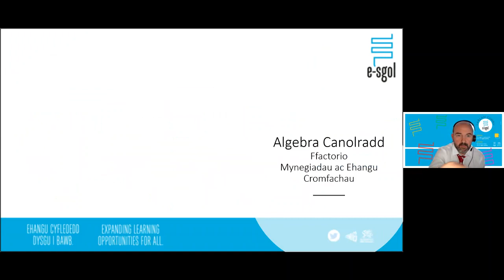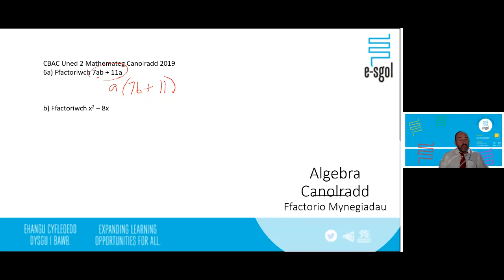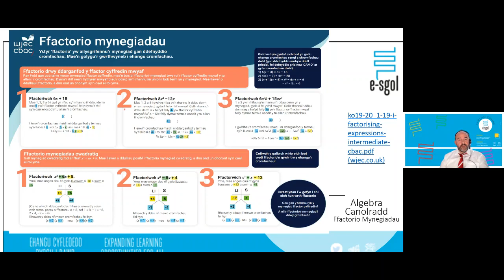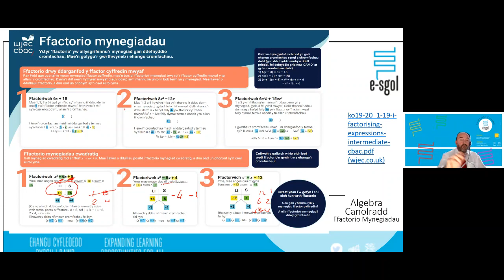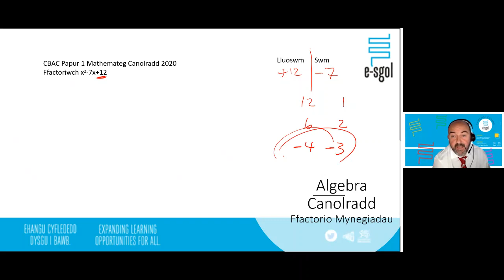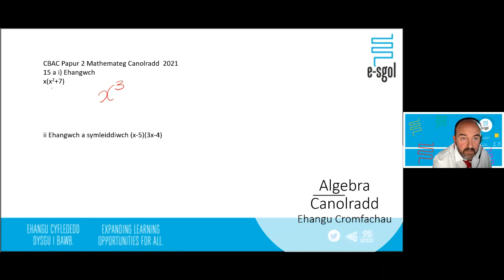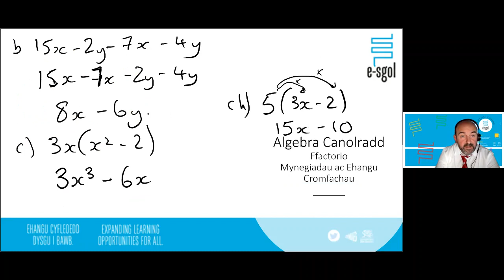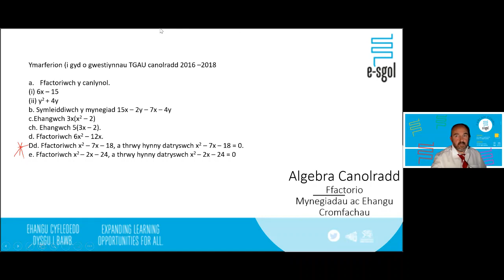Ffactorio Mynegiadau (Canolradd)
TGAU Mathemateg - Ffactorio Mynegiadau (Canolradd)